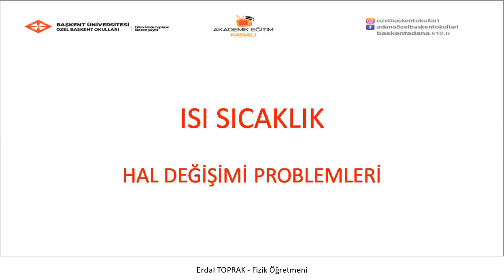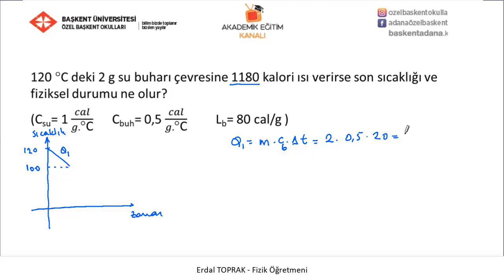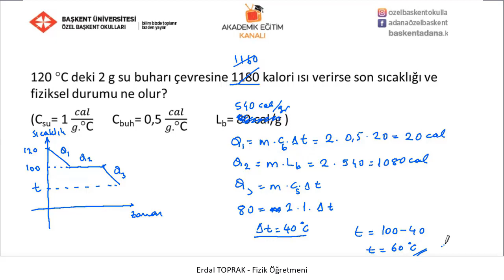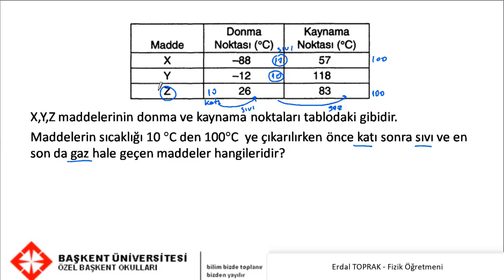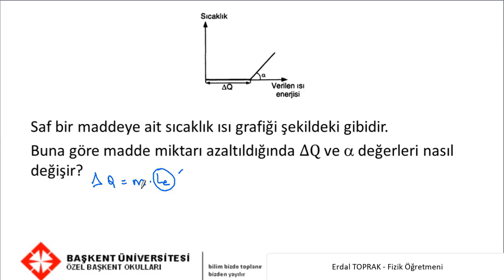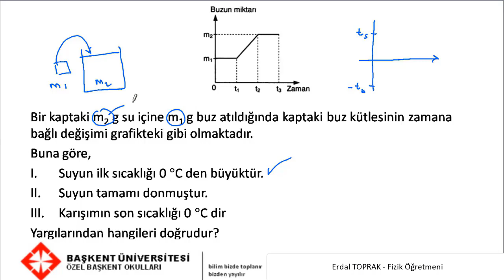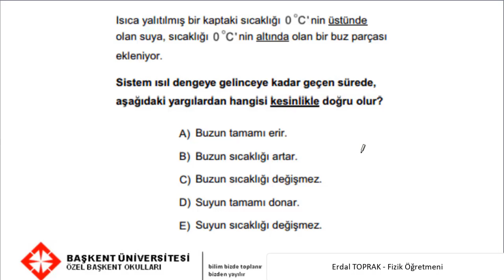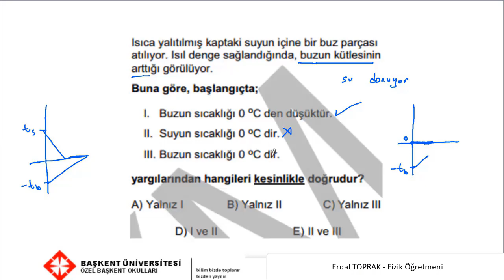32 -Hal değişimi Soru çözümleri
Özel Başkent Okulları 9. Sınıf Fizik 32  Hal değişimi Soru çözümleri